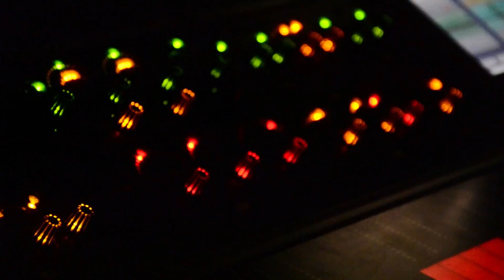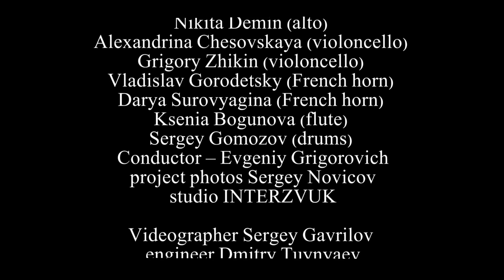Irish Dance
Оркестр "TEMPORA ORCHESTRA"
Дирижёр - Евгений Григорович.
Аранжировка - Альберт Визенберг;
Гитара соло - Альберт Визенберг.